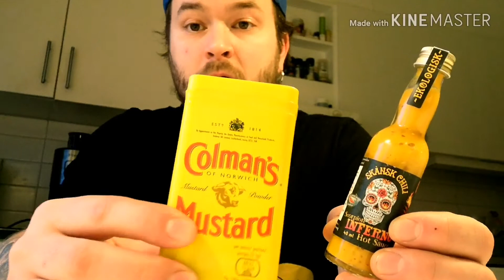Fredags utmaningen - Chili chocolate BLACK WIDOW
Jag hoppas att ni gillar klippet fast att den blev tråkig.
Tack för allt och glöm inte att rösta fram nästa utmaning.